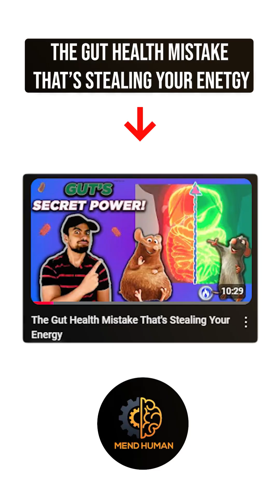FIX Your GUT BACTERIA For EASY Weight Loss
FIX Your GUT BACTERIA For EASY Weight Loss! 🦠🔥 | Boost Metabolism & Burn Fat Fast
Did you know your gut bacteria could be the reason you’re struggling to lose weight? 🤯 Fixing your gut health can boost metabolism, reduce cravings, and help you burn fat effortlessly! 💪 In this video, I’ll reveal:

✅ How gut bacteria impact weight loss 🦠
✅ The best foods to heal your gut 🍏
✅ Worst gut-damaging habits to avoid 🚫
✅ Easy steps to restore gut health naturally 🌿

Did you know your gut bacteria could be the reason you’re struggling to lose weight—no matter how much you diet or exercise? 🤯

I’m Dr. Haytham Farrage, a certified cardiologist, and today, I’m breaking down how your gut microbiome controls your metabolism. If your gut bacteria are out of balance—like having too many Firmicutes—your body absorbs more calories, making weight loss nearly impossible!

But there’s good news! You can restore your gut balance and boost metabolism by eating fiber-rich foods like water-soaked pressure-cooked lentils and broccoli, incorporating fermented foods like yogurt, kefir, and pickles, and cutting out processed junk.

Want to know exactly how to fix your gut and make weight loss easier? 🔥💪

📖 For a deeper dive into how cholesterol, metabolism, and heart health are connected, check out my book: Is LDL Really Our Enemy? Cracking the Cholesterol Code – Available now!

👉 Watch till the end for powerful gut-healing tips!